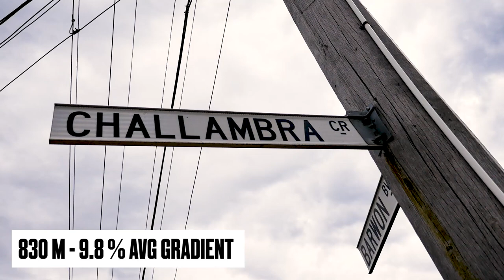ChallengeChallambra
Cadel Evans tackles the Challambra Climb from Cadel Evans Great Ocean Road Race.

Will you ChallengeChallambra? Register on Strava now and look out for the new ChallengeChallambra leaderboard coming to the event website. Start training, take on the 830 metre segment and compare your time with Cadel Evans!